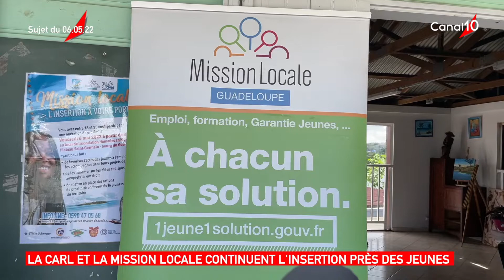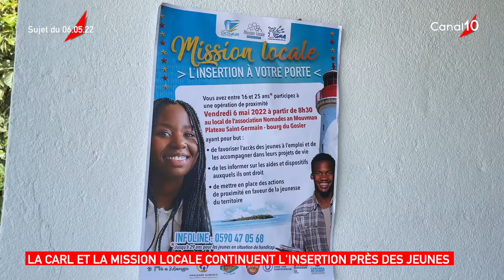Mission Locale, l'insertion à votre porte - 3ème édition du 6 mai 2022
La 3ème édition de l'opération "Mission Locale, l'insertion à votre porte" s'est déroulée le 6 mai 2022 au local de l'association Nomad an mouvman dèyè légliz, située au plateau Saint-Germain. L'occasion pour de nombreux jeunes de 16 à 25 ans de rencontrer les services de la Mission Locale afin d'être informés sur les dispositions liés à l'emploi, à la formation et aux aides pour les porteurs de projets. La Ville du Gosier a tissé des liens étroits avec la Mission Locale pour être directement au service de la population.